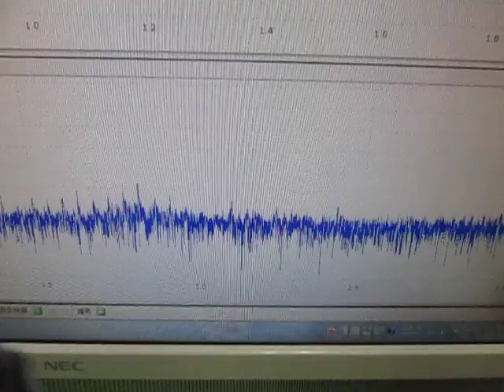超音波実験（出力と伝搬周波数に関する応用実験） Ultrasonic experiment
超音波プローブで、音圧変化を受信することで

この動画は
応用実験として
超音波出力と伝搬周波数に関する
超音波と治工具の組み合わせ発振技術を紹介する
実験です

充電式超音波洗浄器は出力が2種類あります
１：１０Ｗ　２：７Ｗ
充電状態は、６０－７０％程度の状態です
電源コードで１００％の電力を供給した状態と
比較実験しています